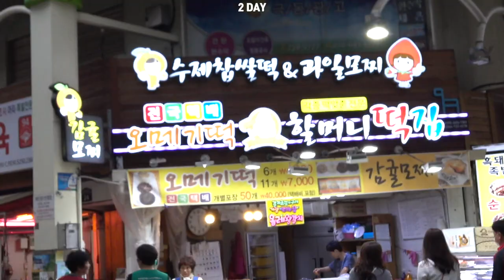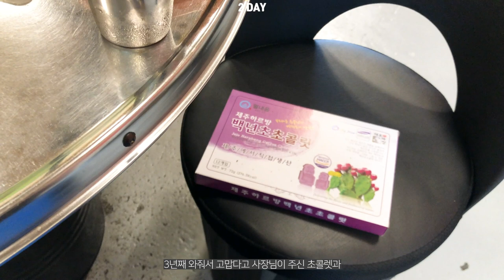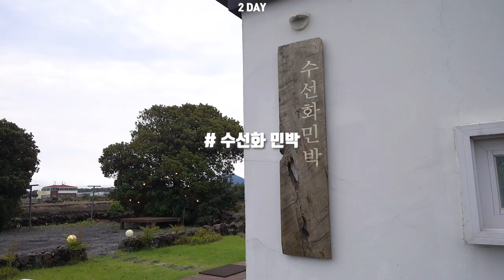나홀로 제주 ep.2 | 단골 흑돼지집에서 혼밥하고 인생숙소 찾은 날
안녕하세요
수술 끝나고 재활하다보니 지난번에 다녀온 제주도가 생각이 나 편집해봤어요
(*코로나가 다시 심해지기 이전에 다녀왔습니다)

제주도 흑돼지 맛집은 여기라구요.
매년 갈 때 마다 가는 맛집을 이번에도 어김없이 추천합니다
흑돼지먹으러 구좌읍에서 서귀포까지 내려간 의지의 둘째 날.
말도 안되게 마음에 드는 인생 숙소와 충격적인 오메기 떡 맛집도 찾았어요!!
나만 알고 싶은 곳 함께 공유해요.

🏡숙소정보 수선화민박

Hello
After the surgery, while rehabbing, I remembered Jeju Island last time, and I edited it now.
This is the best black pork restaurant in Jeju Island.
I recommend a restaurant that I go to every year.
The second day of my will to go down from Gujwa-eup to Seogwipo to eat black pork.
I've found a life-time place I can't believe and a shocking Omegi rice cake place!
Let's share places that only I want to know.

자막 제공에 도움을 주세요🙈